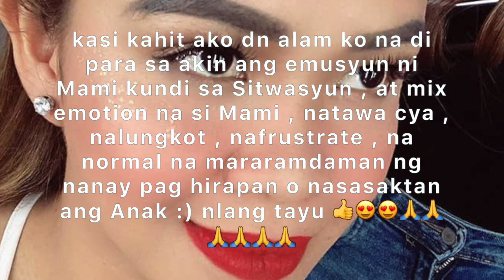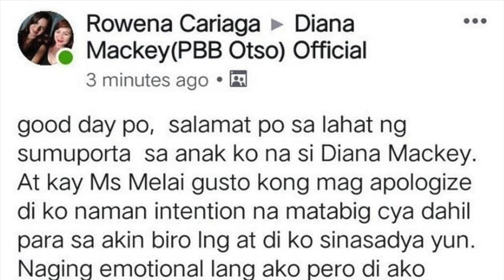Melai Cantiveros nagsalita na! Gustong Rumesbak sa nanay ni PBB Diana? || Jolina nadamay!!